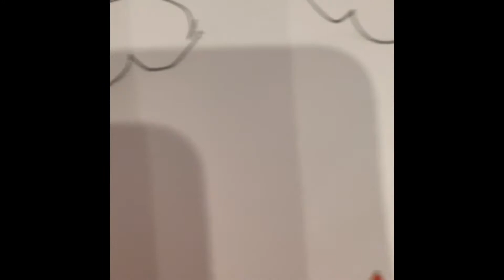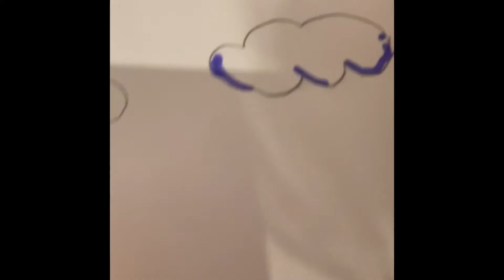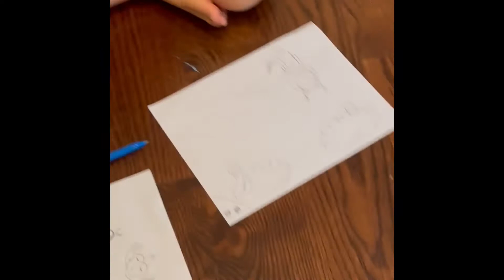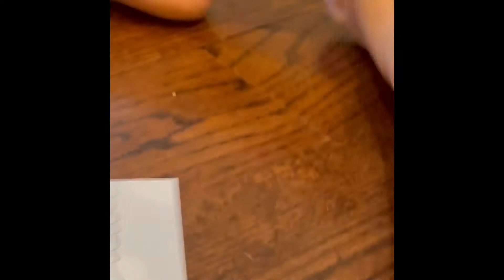3 Marker challenge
Hello,this is from our last video slumber party and we are doing a 3 marker challenge! My friends Jackie and adrianna. Also sorry that we didn’t show the last full picture. Hope you like it!